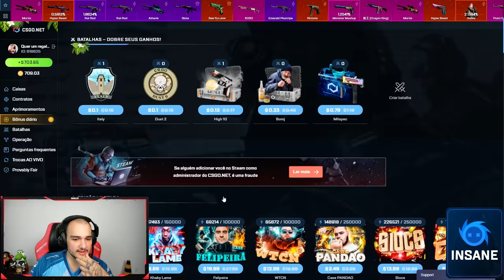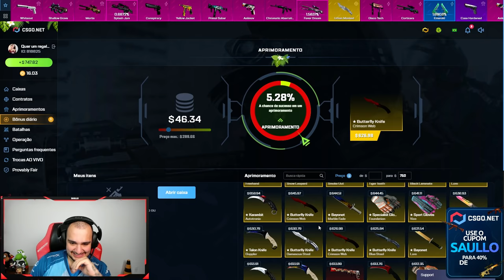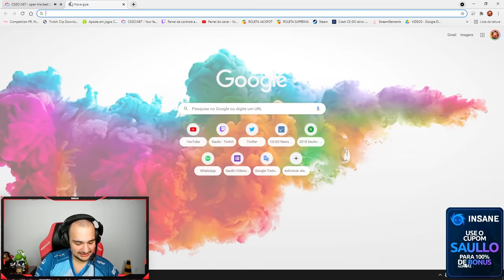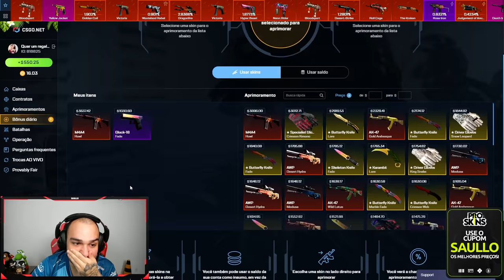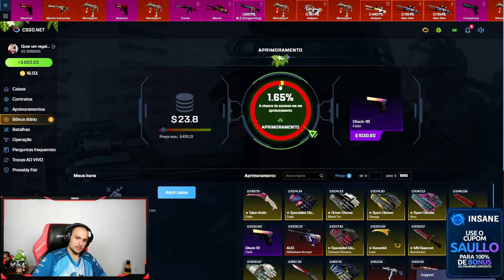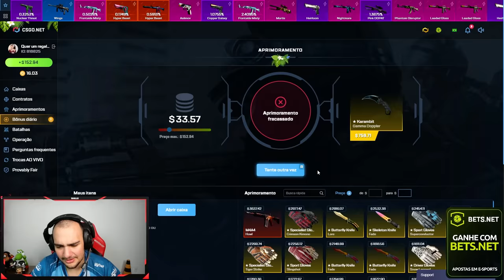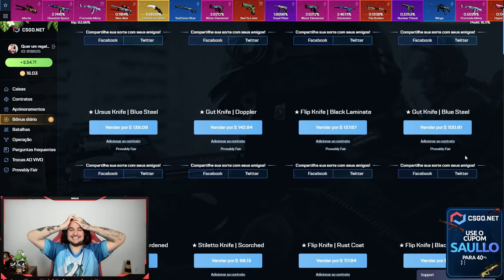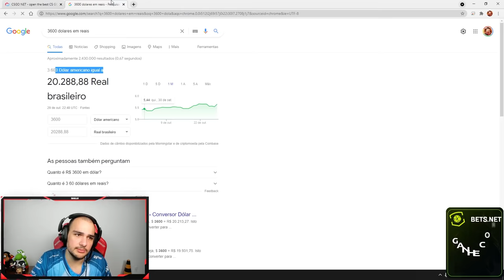FIZ 100 REAIS VIRAR UMA M4A4 HOWL ( O IMPOSSIVEL ACONTECEU )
Fiz muita loucura no CSGO e deu muito bom